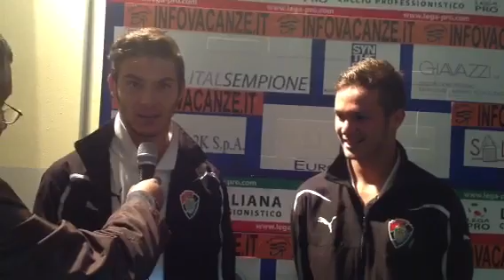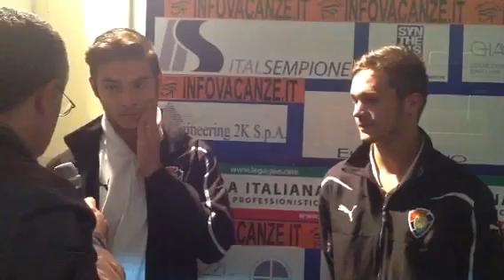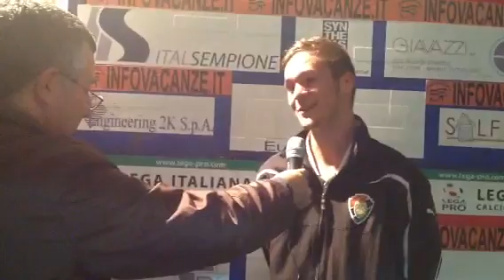Intervista a Marconi e D'Appollonia